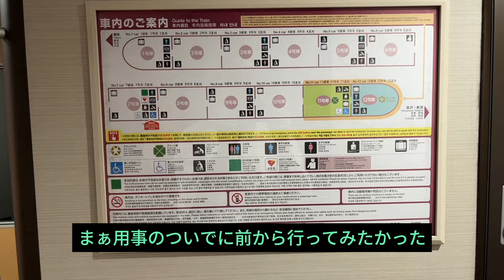【福井】ふくい健康の森スケートボードパーク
福井県のふくい健康の森スケートボードパークに行ってきました！
海外のスポットをオマージュしたかの様なセクションが沢山あって面白いパークでした！

名称 : ふくい健康の森 スケートパーク
所在地 : 〒910-3616 福井県福井市真栗町４７−４７
開場時間 : ９：００～２１：００
休場日 :
・月曜日（※ただし祝日の場合は直近の平日日）
・年末年始

【WEBサイト】
▶︎現在準備中